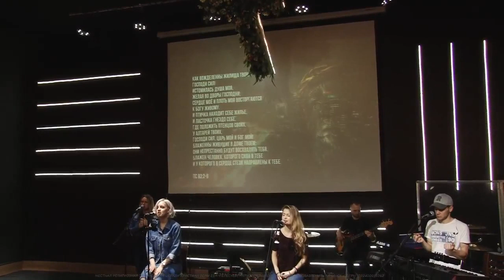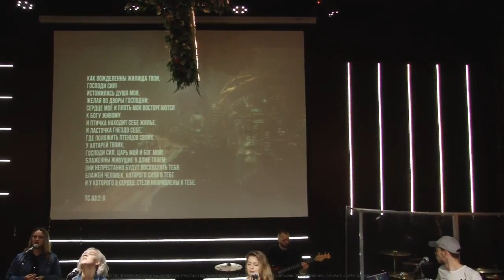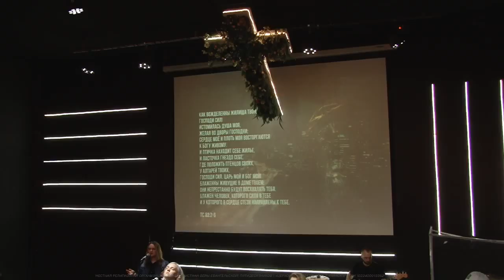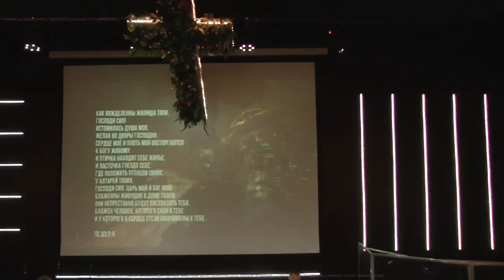Как вожделенны жилища Твои (Пс 83)Утренняя молитва 30.05.19 l Прославление. Ачинск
Христианское прославление
Присоединяйтесь к движению молитвы и прославления на русском языке. Узнайте о партнерской программе по ссылке

На нашем канале Вы найдете видео прославления со служений, видео с репетиций, спонтанное поклонение, lyrics видео с текстом песен. Здесь есть много песен церкви Bethel, переведенные на русский язык. Музыкальный канал создан для тех, кто ищет христианскую музыку, прославление Бога. Также канал создан для команд прославления, чтобы помочь в снятии песен.

Местная религиозная организация Церкви христиан веры евангельской (пятидесятников) "Церковь прославления" г. Ачинска. 662150 Красноярский край, г. Ачинск, проезд Авиаторов, 6. ОГРН 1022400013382